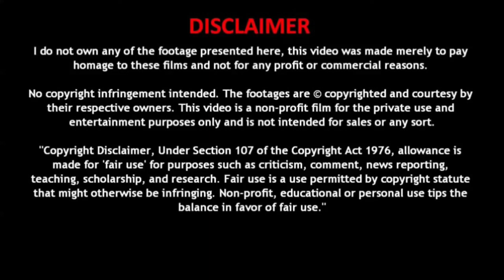Listen This Song On Ganesh Chaturdhi|All Obstricals will be Removed| Ganesh Mantra 2020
Appointment  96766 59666, 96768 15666 Dr.Rajasudha M.com,M.A P.hd. Astrology Hyderabad Numerology Information Watch This Video.

This video is for educational purpose only.Copyright Disclaimer Under Section 107 of the Copyright Act 1976, allowance is made for "fair use" for purposes such as criticism, comment, news reporting, teaching, scholarship, and research. Thankyou